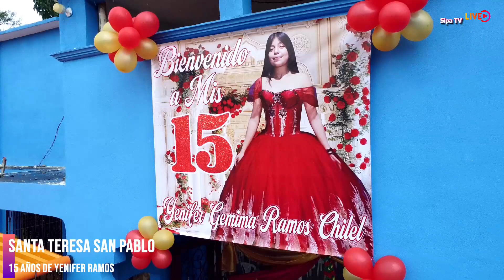Caserio Santa Teresa San Pablo San Marcos Guatemala.2024